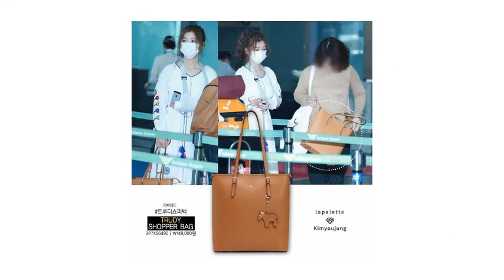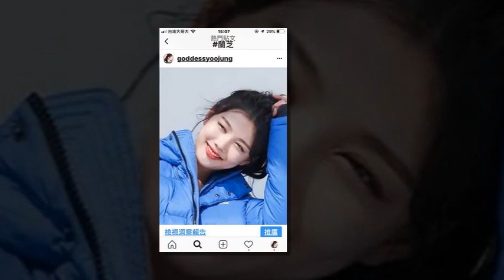‪KimYoojung_ ‪GoddessYoojung ie‬ ‪ Be healthy and happy! Forever 20!